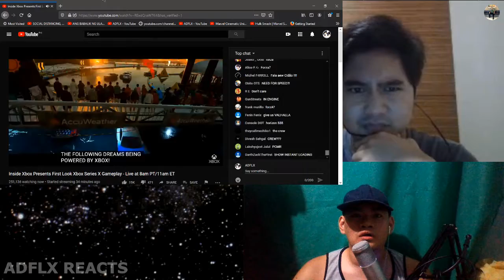Inside Xbox | Dirt 5 Trailer - ADFLX REACTS ft. DEX